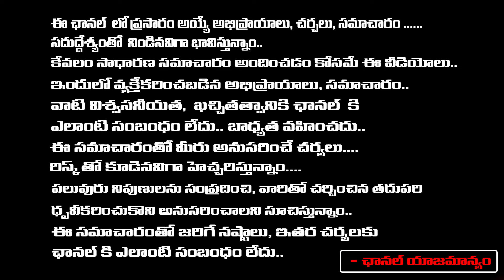KTR Tweet On Kavitha Bail, Supreme Court Serious ? | TK Sridar | RED TV TELUGU